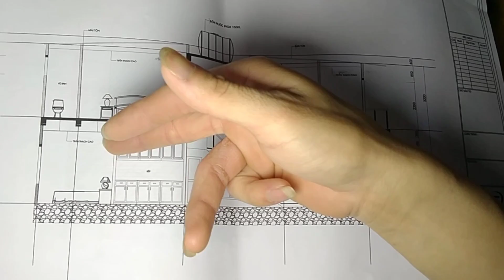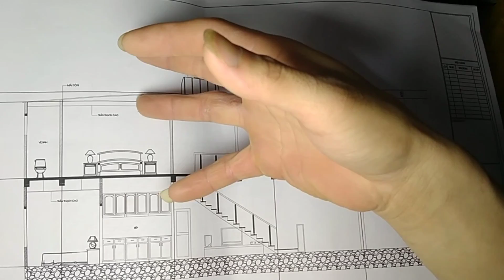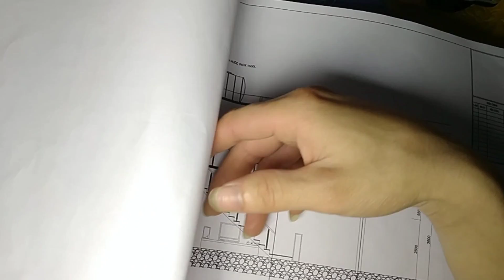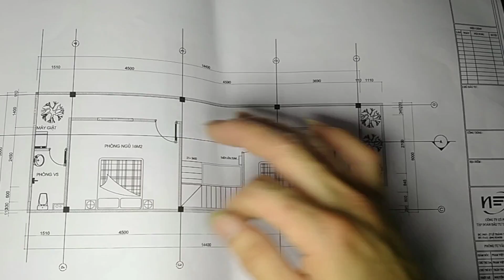Kết Hợp Xem Bản Vẽ Mặt Bằng Mặt Đứng Mặt Cắt | Cách Đọc Bản Vẽ Xây Dựng p14 |Góc Xây Dựng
@thicôngxâydựng thicôngxâydựng construction Cách Đọc Bản Vẽ Xây Dựng Trước Khi Nhận Hợp Đồng Thầu
cách đọc bản vẽ sắt dầm cho người mới dễ hiểu và dễ áp dụng
@Góc Xây Dựng
00:10 Đoạn xem khởi đầu
01:01Đoạn xem hấp dẫn
03:03 quan trọng nhất
04:54 Nội Dung Hay
05:02 không thể bỏ qua đoạn quan trọng
09:38 chú ý quan trọng
10:00 Các chú ý quan trọng cuối cùng